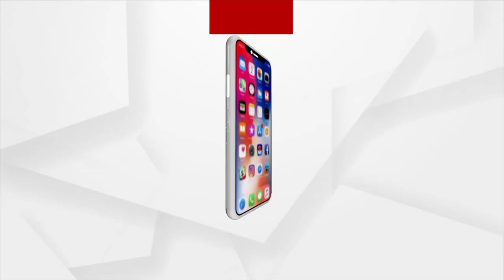ନୂଆଦିଲ୍ଲୀରେ ପାକିସ୍ଥାନ ଦୂତାବାସ ଘେରିଲେ ବିଜେପି ଏବଂ ଶିଖ୍ ସଂଗଠନ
ପାକିସ୍ଥାନରେ ହିନ୍ଦୁ ମନ୍ଦିର,ଶିଖ୍ ମାନଙ୍କ ଗୁରୁଦ୍ୱାର ଉପରେ ଆକ୍ରମଣକୁ ନିନ୍ଦା । ପାକିସ୍ଥାନରେ ନିକଟରେ ମହାରାଜା ରଞ୍ଜିତ ସିଂ ଙ୍କ ପ୍ରତୁମୂର୍ତ୍ତି ଉପରେ ଆକ୍ରମଣକୁ ନେଇ ନୂଆଦିଲ୍ଲୀ ବିଜେପି ଏବଂ ଶିଖ୍ ସଂଗଠନ ପକ୍ଷରୁ ବିରୋଧ ପ୍ରଦର୍ଶନ କରିଛନ୍ତି।